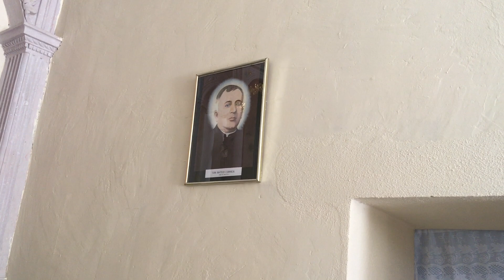EL SALTO JEREZ ZACATECAS MEX. CEPELIO DE GUADALUPE CARRILLO SALDIVAR.DESCANSE EN PAZ.MAR.24,AGO.2021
SEGUNDA PARTE.

DESCANSE EN PAZ GUADALUPE CARRILLO SALDIVAR,,QUE DIOS LO TENGA EN EL CIELO.
AMEN.